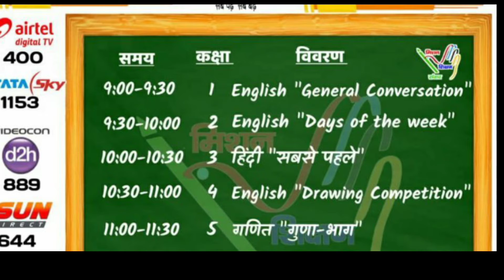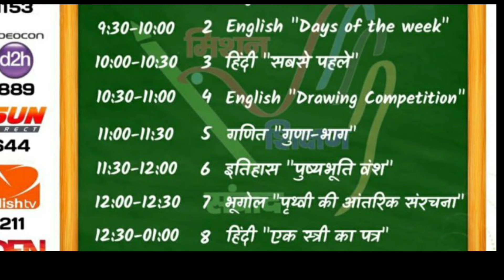epathshala 4 DD UP पर प्रसारित कार्यक्रम रूप रेखा 30 जून 2021